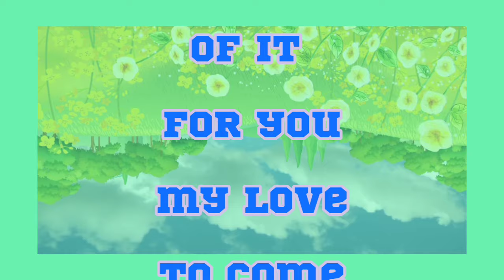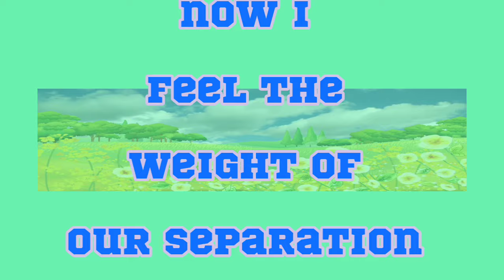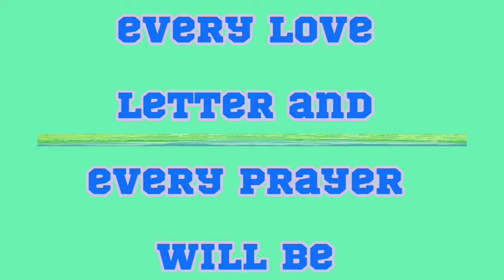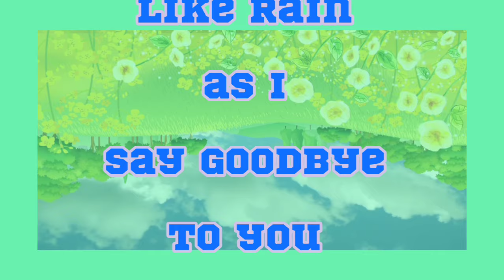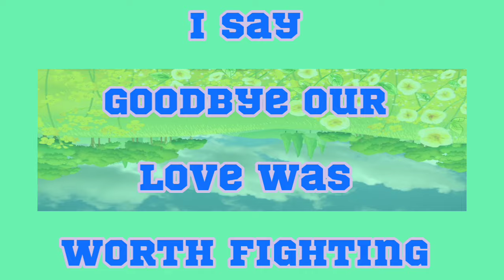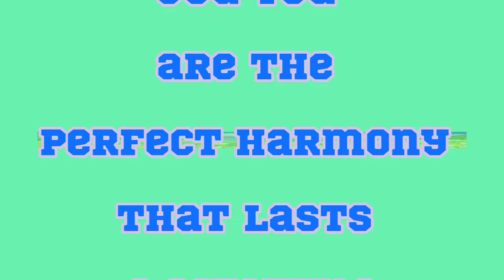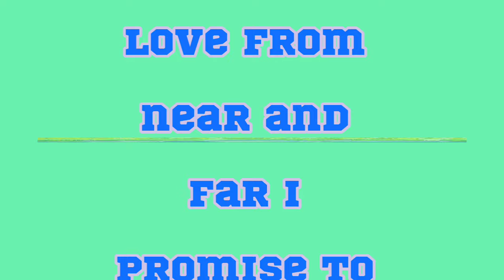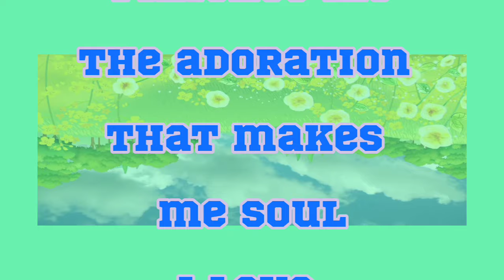We Are Separated | Sheikh Hamdan Poetry | Poems By Fazza